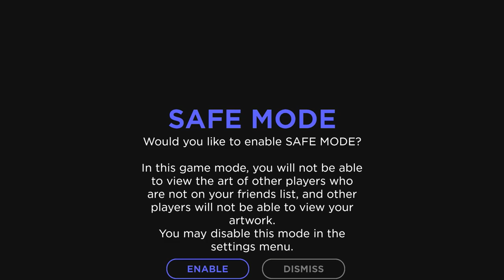Spray Paint! in Roblox With Olenka Doll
Hello, in this video you watch how I play in Spray Paint! in Roblox.